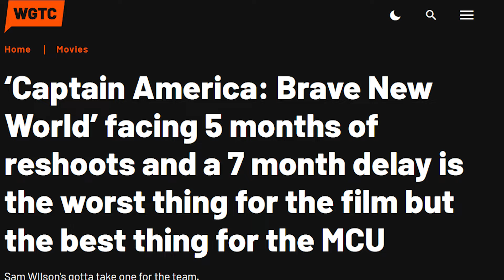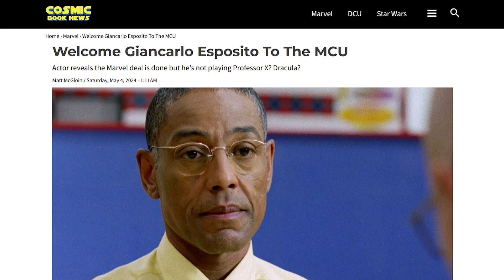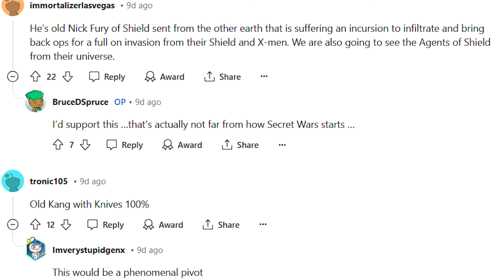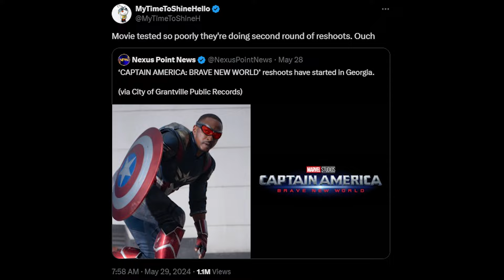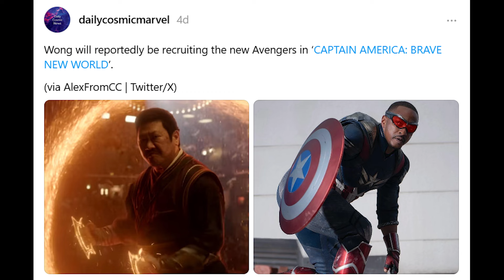The Captain America Brave New World NIGHTMARE Continues...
Captain America Brave New World Reshoots, Captain America 4, and Captain America Brave New World Trailer have plagued the upcoming movie since its inception. Constant Captain America Brave New World Reshoots and plot leaks have painted a grim picture for fans. Now, the addition of Giancarlo Esposito Captain America Brave New World Villain during Reshoots, raises eyebrows.

Speculation runs rampant about his character, but if his Captain America Brave New World reshoots took 3 weeks to film, it's unlikely we'll get a glimpse in a Captain America Brave New World Trailer. Captain America Brave New World faces criticism for introducing a new ground-level villain at a pivotal time, as the MCU builds towards the next Avengers movie. Marvel's focus seems more on shiny distractions, like Giancarlo Esposito Captain America Brave New World casting, than on solid storytelling.

The New Captain America Movie is not anticipated by fans dreading the next installment in the MCU. Giancarlo Esposito Captain America Brave New World casting adds intrigue to the upcoming film, but not enough to make up for all the failures. As details about Brave New World Captain America and Sam Wilson Captain America emerge, things look worse for Marvel and their ever-failing MCU.